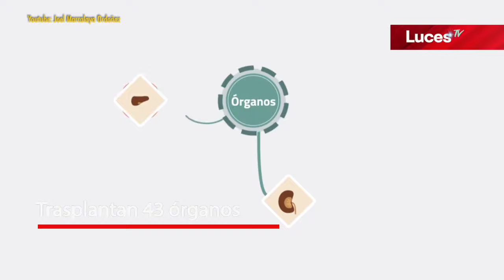Luces TV Luces al mediodía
La mejor información con Jossy Zamora y Elizabeth Morales.